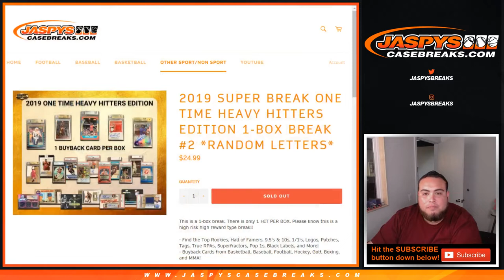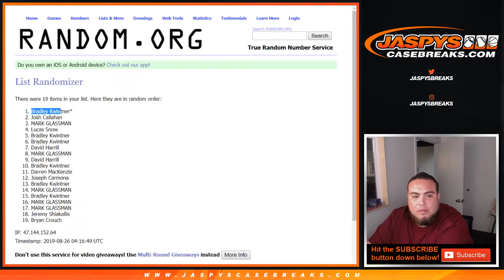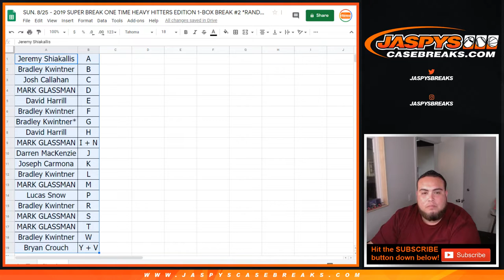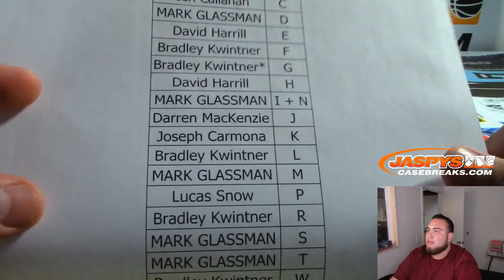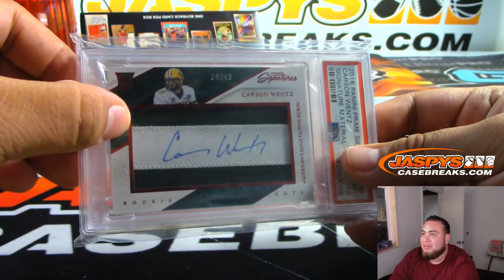SUN. 8/25 - 2019 SUPER BREAK ONE TIME HEAVY HITTERS EDITION 1-BOX BREAK #2 *RANDOM LETTERS*